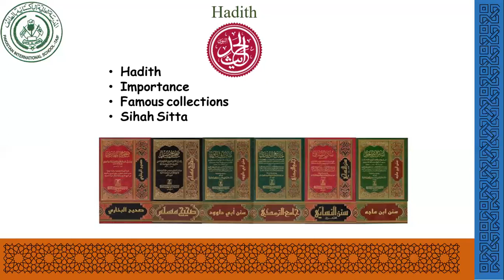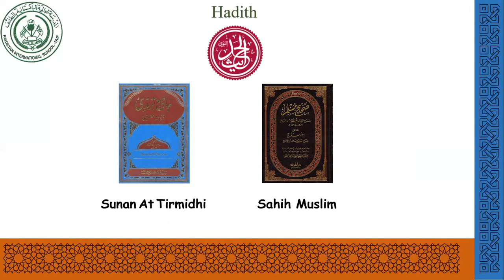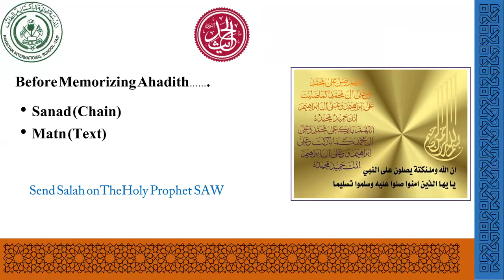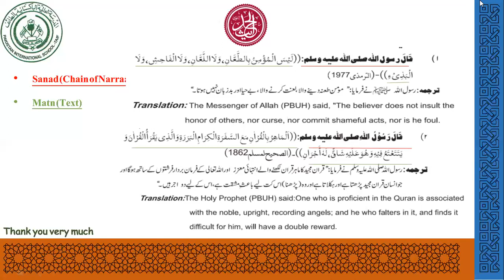Grade 6 Holy Quran 4